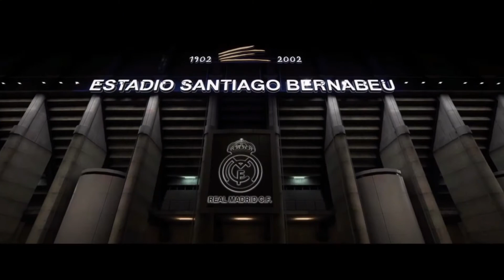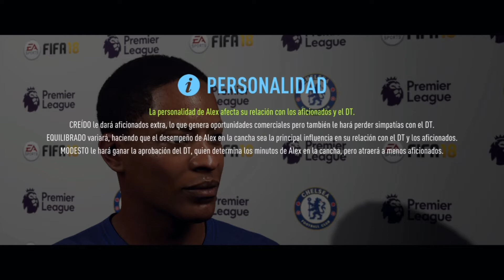El Inicio De Alexby Hunter Y Ganamos La Copa (Fifa 18 Modo Historia #1)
😂IGNORAR😂
Trolencio911,
Minecraft,
 GTA,
GTA IV,
GTA V,
Post Malone,
Gama Alta,
Gama Baja,
 Gama Media,
SICKO MODE,
Travis Sccot,
 Free, Gratis,
 XD, CNN,
Noticias último momento,
 Live,
 Arigameplays,
El Ded, Natalan,
Rodezel,
 Rodezel 2.0,
Fornite,
 Loquendo,
Especial,
 Subs gratis,
 El Rubius OMG,
Will Smith,
Dross,
MAUU,
PUVLO,
8D